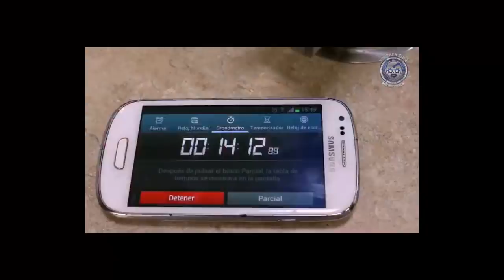Hijo del Santo y Octagon vs Fuerza Guerrera y Dr. Cerebro con Lucha BOOM y GAW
Lucha estelar desde la Arena Naucalpan con Lucha Libre BOOM y GAW en la primer función del retiro de Fuerza Guerrera en relevos sencillos entre el Hijo del Santo y Octagon vs Fuerza Guerrera y Dr. Cerebro.